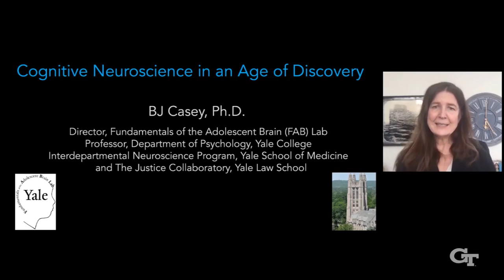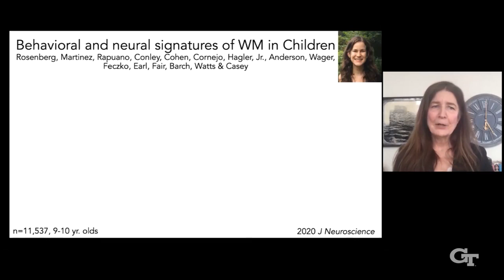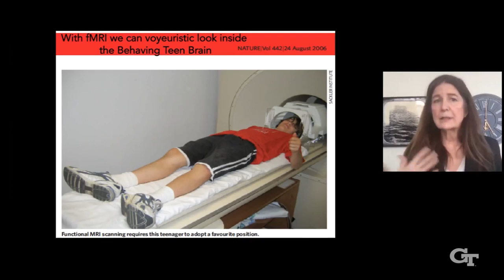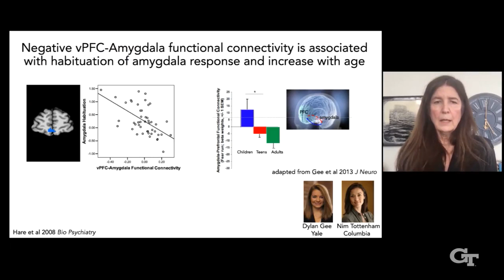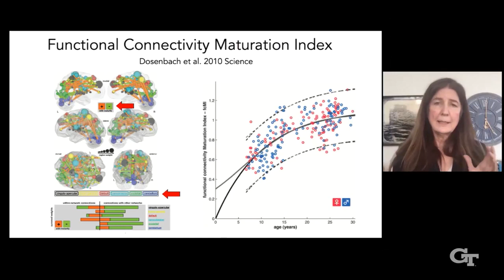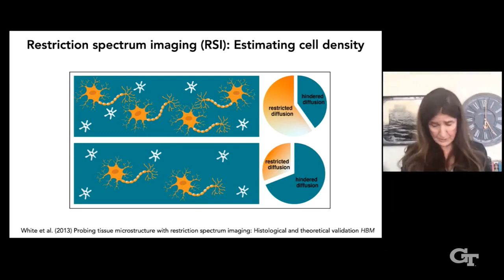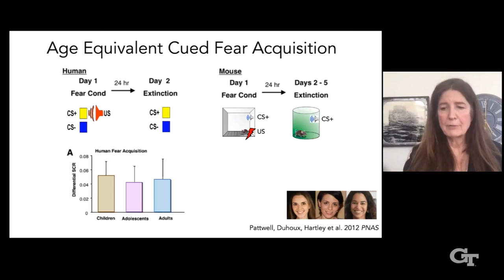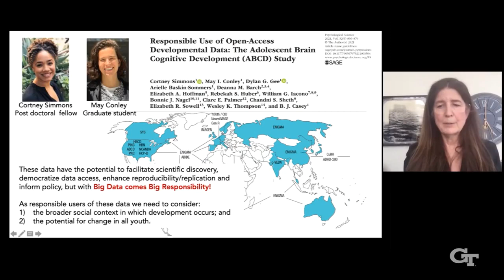"Developmental Cognitive Neuroscience in an Age of Discovery"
Just as the brain changes over the life course to meet unique challenges and make new discoveries at each developmental phase, so too is the field of cognitive neuroscience changing. Over the years, we have seen significant advances in neuroimaging techniques and computational analytics as well as an enormous expansion of open-access data and tools that have broadened the reach of cognitive neuroscience to neighboring fields and broader society. This lecture will highlight how advances in cognitive neuroscience have informed our understanding of how the mind and brain develop and examine how this knowledge informs the treatment of the developing mind and brain in medicine and in the U.S. legal system.